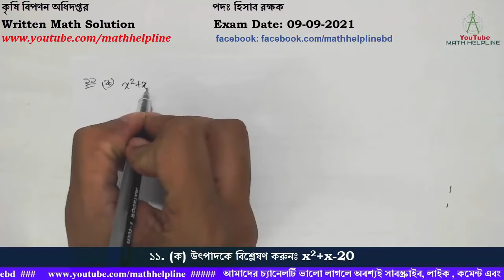কৃষি বিপণন অধিদপ্তর পদঃ হিসাব রক্ষক Written Math Solution Exam Date: 09-09-2021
mathhelpline কৃষি বিপণন অধিদপ্তর পদঃ হিসাব রক্ষক

১১. (ক) উৎপাদকে বিশ্লেষণ করুনঃ x2+x-20
১১. (খ) উৎপাদকে বিশ্লেষণ করুনঃ  8a3+27b3
১২. যদি a=√3+√2 হয় তবে প্রমাণ কর যে, a3 + 1/a3 =18√3